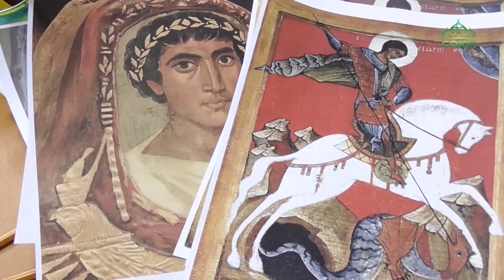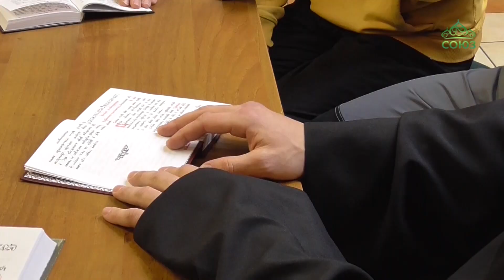В Чите прошел двухдневный семинар по практическим навыкам в разных областях храмового искусства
В Казанском кафедральном соборе Читы прошел двухдневный семинар, где желающие смогли получить практические навыки в разных областях храмового искусства: церковного чтения, пения, колокольного звона флористики, Иконописи и пошива облачений для священнослужителей. Семинар проходил в рамках проекта «Чита соборная», который направлен на сохранение традиций русского храмового искусства. Подробнее в репортаже Ирины Михайлишиной.